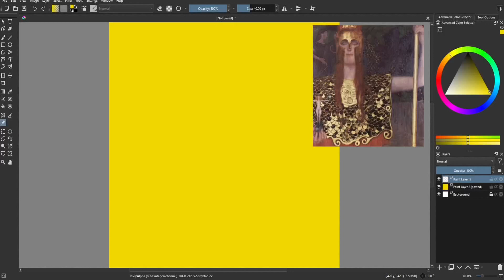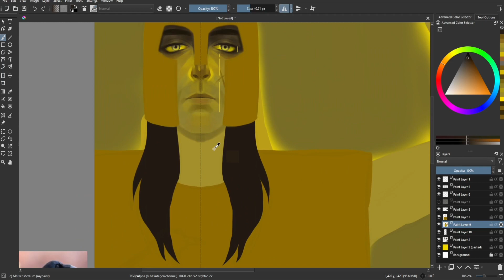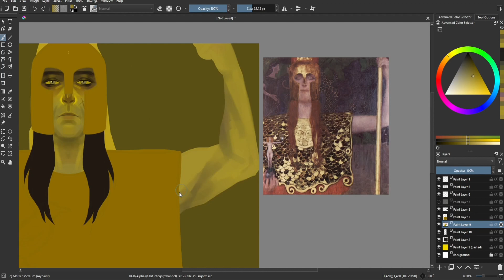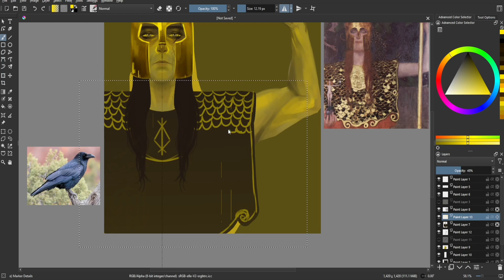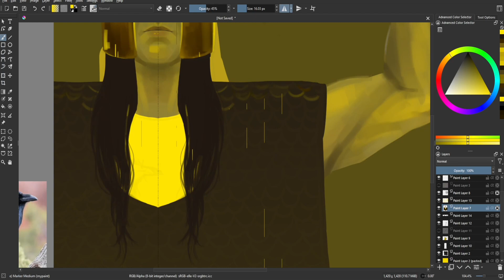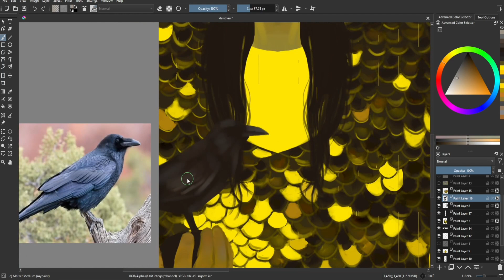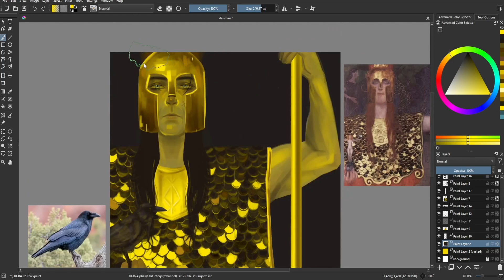huevember // krita speedpaint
inspired by gustsv klimt